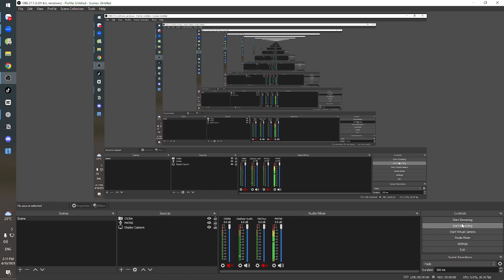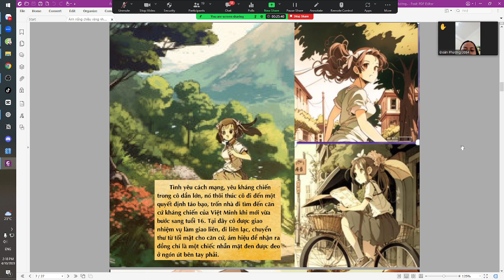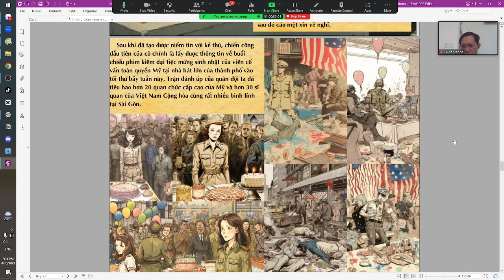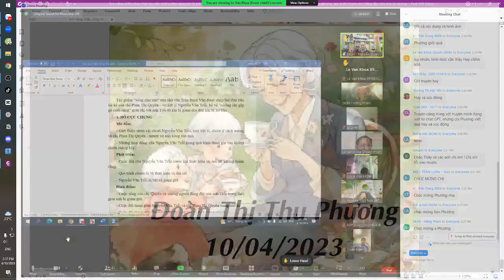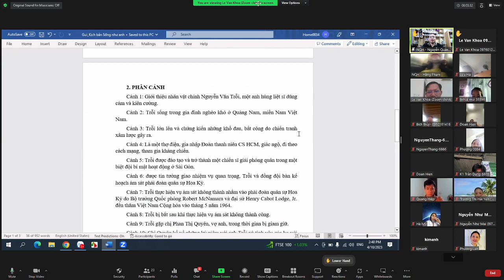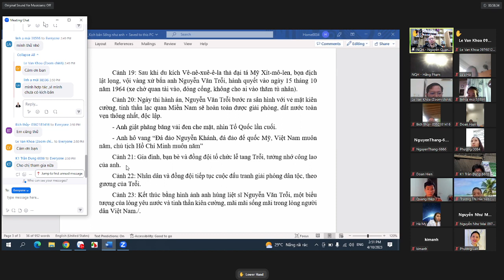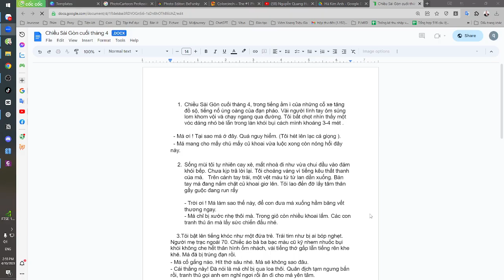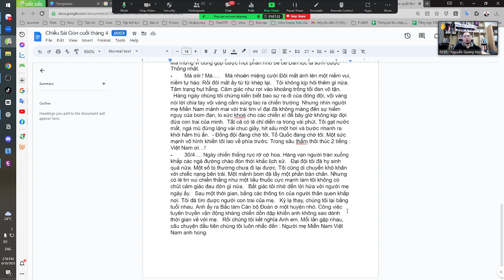Họp buổi 3 triển khai dự án truyện tranh mừng 30.4